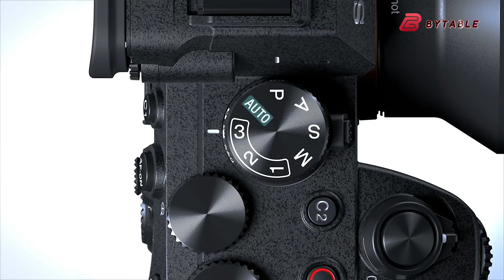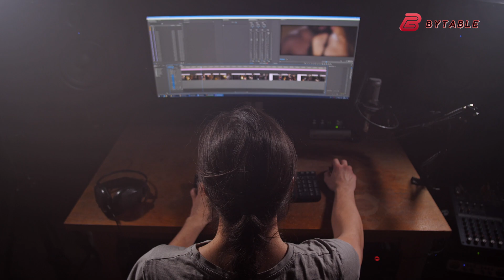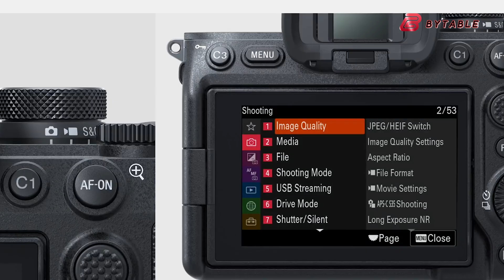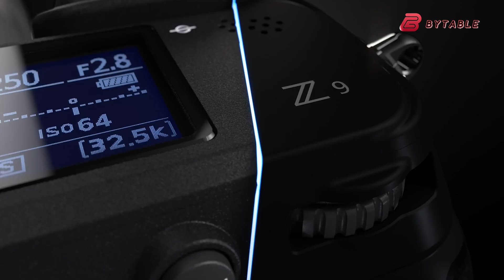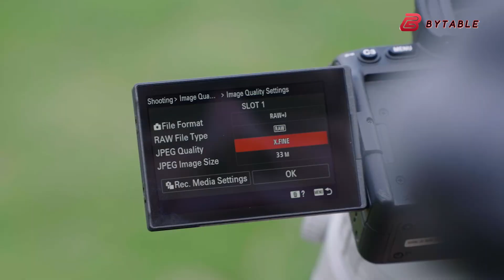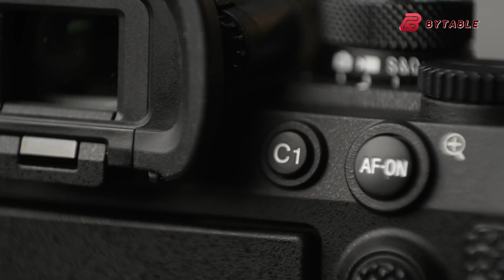Sony A7V - Official Specs & Announce Date LEAKED!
The Sony A7V represents a significant leap in mirrorless camera technology. Expected to be unveiled at CP+ Show on February 26th, 2025, the Sony A7V promises groundbreaking autofocus capabilities and enhanced image stabilization. The Sony A7V is rumored to feature a new 61MP sensor, pushing the boundaries of high-resolution photography. With its advanced AI-powered subject tracking and improved low-light performance, the Sony A7V aims to set new standards for both professional photographers and videographers.